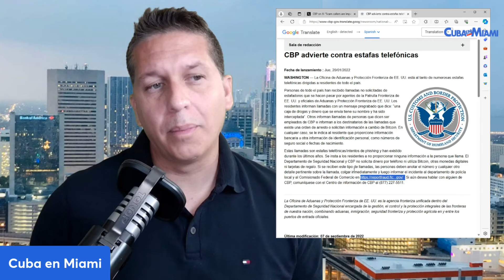Importante comunicado de CBP sobre estafadores y estafas telefónicas